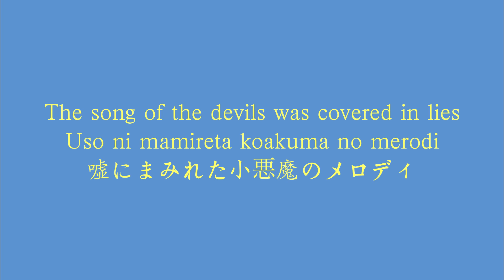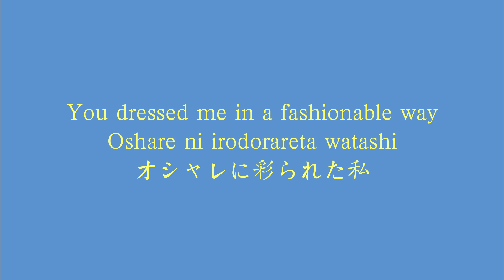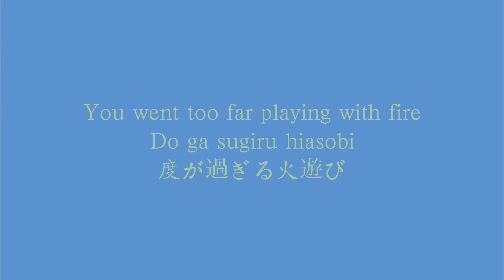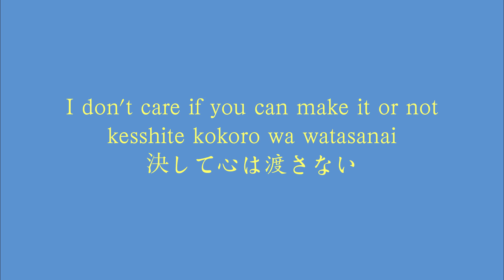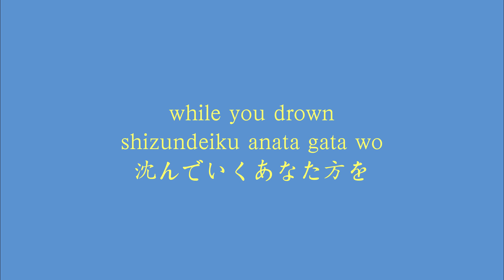Royz - JOKER (Translation/English Subtitled)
Tgold1506 asked for this.
Your! OMG! I can believe I didn't see that missing R!